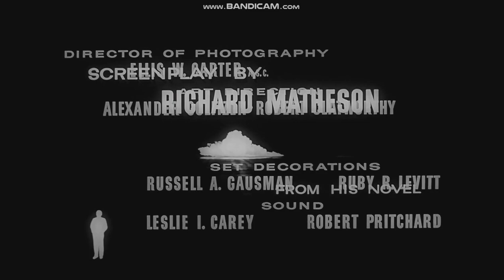The Incredible Shrinking Man (1957) title sequence